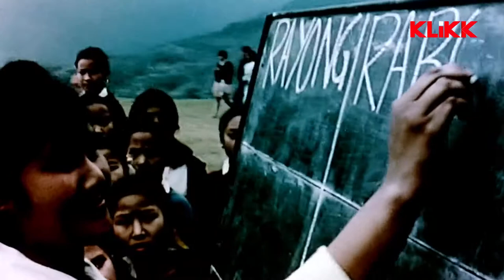সিকিম - তথ্য চিত্র | Directed by Satyajit Ray | Documentary Clip 5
Documentary short film “Sikkim” is a 1971 Indian documentary about the nation of Sikkim, directed by Satyajit Ray. The documentary was commissioned by the Chogyal(King) of Sikkim at a time when he felt the sovereignty of Sikkim was under threat from both China And India.
Ray’s documentary is about the sovereignty of Sikkim, the film was banned by the government of India, when Sikkim merged with India in 1975. In 2000, the copyright of the film was transferred to the Art and Culture Trust of Sikkim. The ban was finally lifted by the Ministry of External Affairs (MEA) in September 2010

Movie: Sikkim
Language: English
Photographed by Soumendu Roy
Commentary recorded by J. D. Irani
Eastmancolor by Gemini Colour Laboratory
Rerecording by Mangesh Desai
Production executive by Anil Choudhury
Production Manager by Bhanu Ghosh
Commentary, Music and Direction by Satyajit Ray
Release: 2002

KLiKK - an on-demand video streaming platform, is a joint venture of Angel Television Pvt. Ltd. which is also popularly known as “Angel Video” and "Angel Digital" a leading content house entertaining bengalis all over the world since four decades. It is available on both Android as well as iOS and in Web. It is Chromecast enabled also!